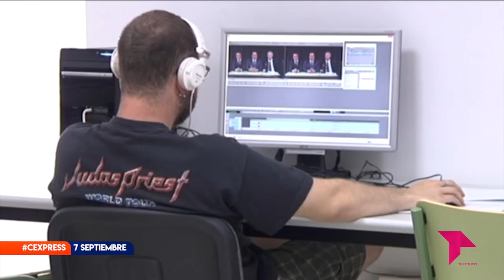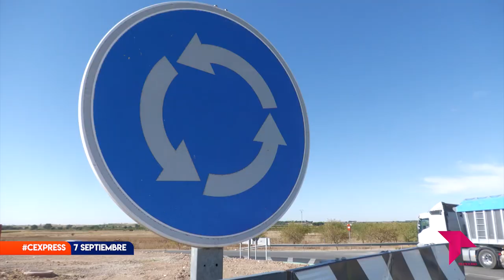CONECTAMOS EXPRESS MIÉRCOLES 7 SEPTIEMBRE 2022